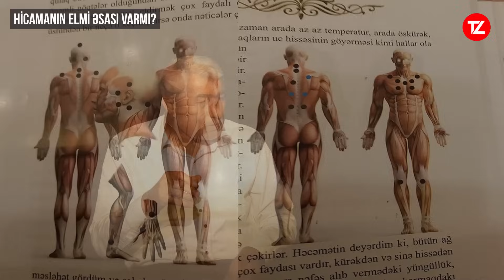Hicamanı inkar edən dinsizlərə Fizuli həkimin gözəl cavabı | tövbəzamanı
Son illərdə hicama üsulu ilə müalicənin ölkəmizdə geniş yayıldığını və insanlar arasında ildən-ilə buna böyük maraq yarandığını heç kim dana bilməz. Bunun da əsas səbəbi təbii ki, bu qədim müalicə üsulunun çox effektli olmasıdır. Lakin bəzi həkimlər ücüz və asan başa gələn, daha effektiv olan belə bir müalicə metoduna qarşı çıxırlar. Belə kəslərin kəskin tənqidi fikirləri cəmiyyətdə çaşqınlıq yaradır. Tövbə zamanı kanalı olaraq biz də bu məsələdən qıraq qala bilmədik və studiyamıza tanınmış fizioterapevt Fizuli Hüseynovu dəvət etdik.

01:00 Hicama nədir?
02:22 Hicamanın insan bədəninə xeyri varmı?
04:21 Hicamanın faydaları
08:05 Hicama nə zaman edilməlidir?
14:46 Hicamanın elmi əsası varmı?
20:41 Hicama peyğəmbərin sünnəsidir
23:08 Hicama əsnasında gigiyenik qaydalara riayət edilməsi

mövzular: hicama, qanalma, cinlər, cadu, sehr, cinlər insana necə daxil olur, cin çıxartma, cin daxil olma, cin girmə, sehrin batil edilməsi, cadunun batil olunması duasl, göz dəymə, həsəd, goz deyme, hesed, İmamlara dua etmək olarmı, İmama dua etmək Təvəsül yox, şirkdir. Hacı Ramil, Hacı Şahin xalqı aldadır. Təvəssül, Şirk, hacı Şahin cümə xütbələri, hacı Ramil cümə xütbələri, Quranı başa qoymaq,səqəleyn hədisi, səqəleyn hədisinin şərhi, iki ağır əmanət, quran və əhlibeyt, əhli beyt, imamlarımız, 12 imam, əhli-beyt, şiəlik və xristianlıq ittifaqı, şiəliyin islama xəyanəti, şiələrin müsəlmanlara xəyanəti, şiələrin yalan vəhdət çağırışları, tövbəzamanı şiəlik, şiələrin xəyanətləri, şiəlyii islam düşmənliyi, əhli sünnə və şiə vəhdəti, hacı ramil, ISLAM TV Official, Teqva TV, tövbə zamanı, tövbəzamanı, dualar, zikrlər, dua, islam, quran, hədislər, xurafatlar, xurafat, şirk, bidət, şirk və bidət, səhabələr, imamlar, 12 imam, mehdi, xurafatsız islam, ateistlərə cavablar, qarabağ 2020, məhərrəm ayı və aşura, şiəlik, pirlər, tək Allaha ibadət, şiəlikdən tövbə, maraqlı faktlar, səfəvilik, şah ismayıl xətai, iran şiəliyi haqqında faktlar